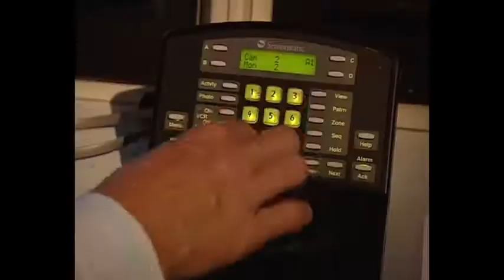Ernst en bobbie - hee hallo